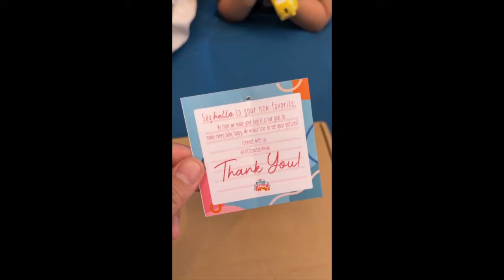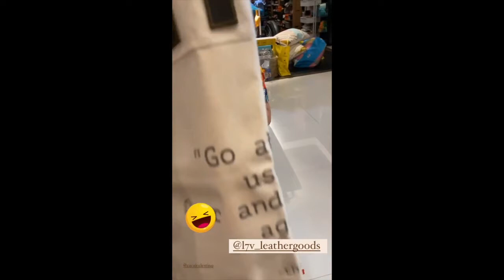DREW ARELLANO AND IYA VILLANA AND HER CUTE DUDAY KUYA PRIMO AND LEON//